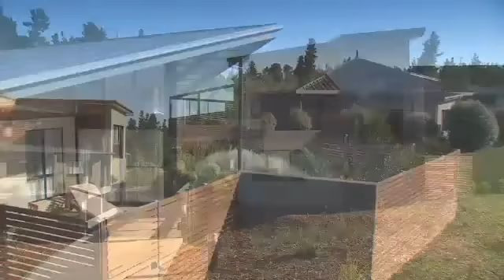Tasmania, Australia Seven Mile Beach, RCI Timeshares